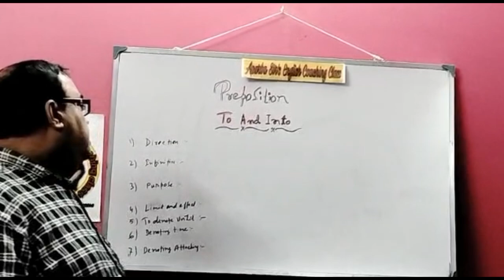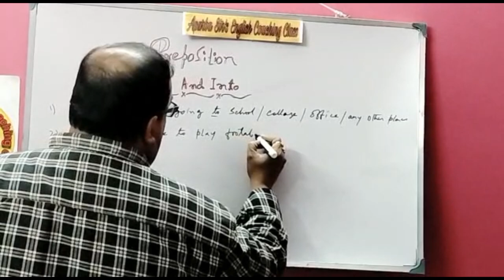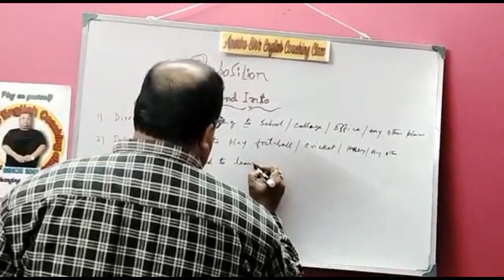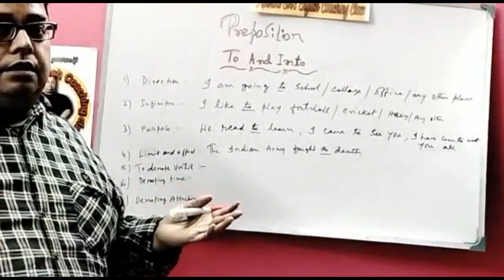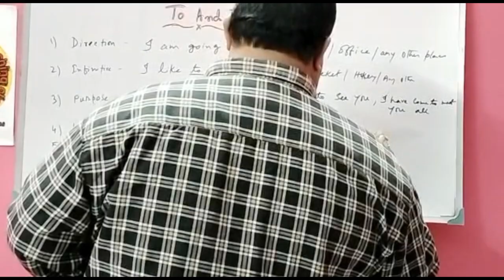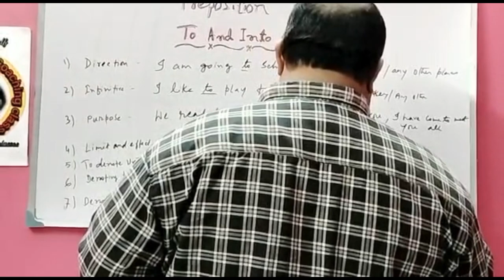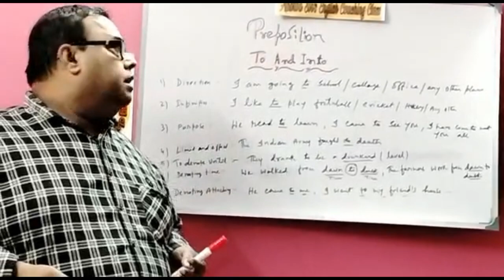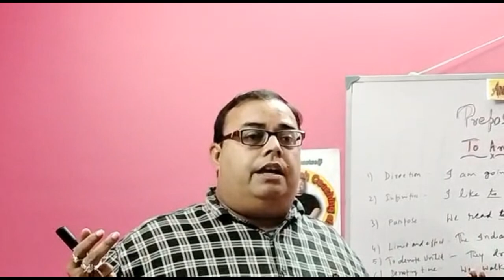usage of some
I am Apurba Banerjee, A teacher in English,uttarpara Amarendra vidyapith Rabindra Mukto section.
My mission is to promote this subject to my students, brothers and sisters or parents of every child in such a way that they will think in English and dream in English even in broad day light.
My motto is to share my earnings to help financially those ill-fated distressed children who are lagged behind due to paucity of fund.